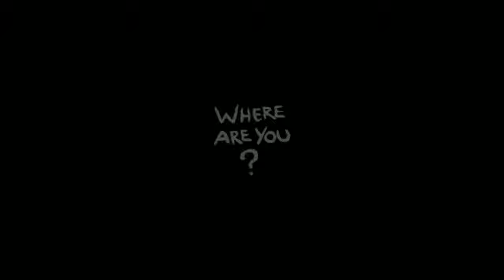TheOwlHat Plays! The Binding of Isaac Episode 118: Quickie